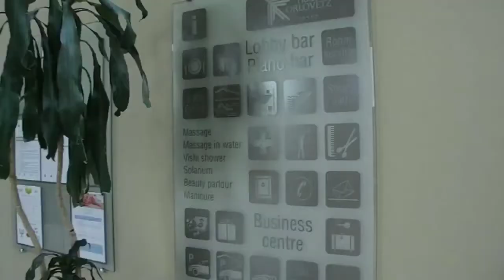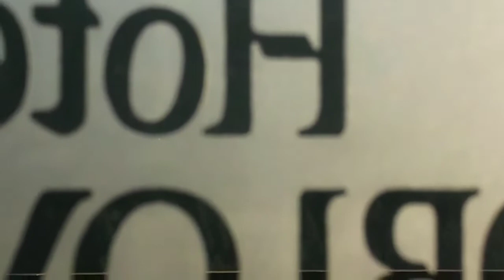Hotel Orlovetz Pamporovo 5*